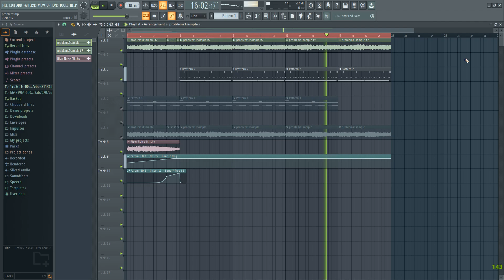making a easy sick sample + in reverse (5-10min beat)